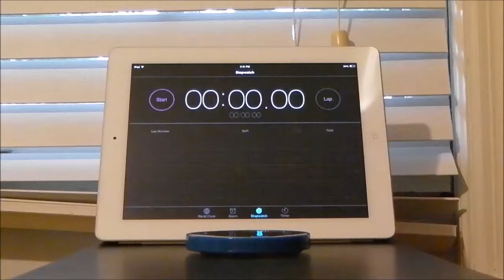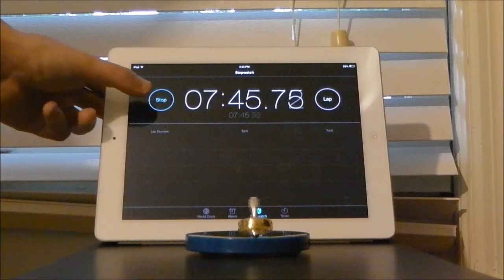Lambda Top Full Spin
Here's a completely unedited full spin video of my new Lambda Top. I mentioned in the unboxing video that some people are getting spins much longer than this. That will take practice.

This spin video is only the second time I spun the top. The first time was heard in the unboxing video. From time to time I may  record more of these as my technique improves.